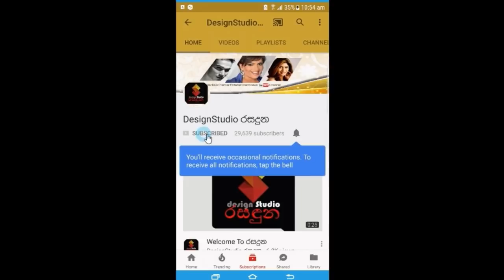පුතු පැටියත් එක්ක රොෂාන් රිද්මා දෙපල නත්තල් සමරන්නේ මෙහෙමයි.Roshan Ridma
පුංචි පුතා ඉපදිලා මාස 3ක් යනකොට දෙවනි විවාහ සංවත්සරයත් සමගින් රොෂාන් රිද්මා දෙපල මෙදා පාර නත්තල් සමරන්නේ මෙහෙමයි.Roshan And Ridma Pilapitiya